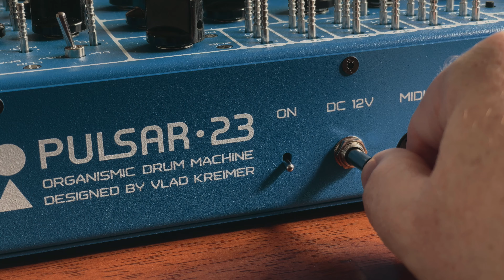Pulse sample pack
Goldbaby is proud to introduce Pulse. Samples created using the Pulsar23 drum machine.  Available now